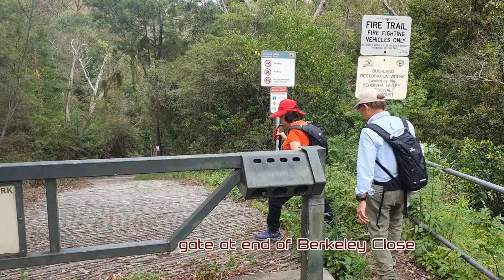Berkeley Trail - Benowie Walking Track, a scenic walk down to the Berowra Waters ferry crossing.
A short, scenic walk from Berkeley Close in Berowra to the Berowra Waters ferry crossing.